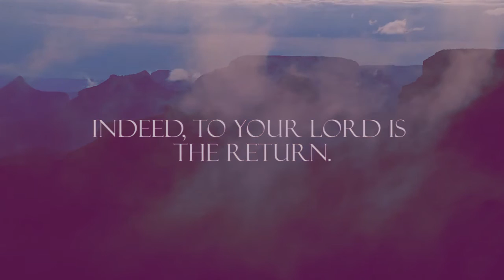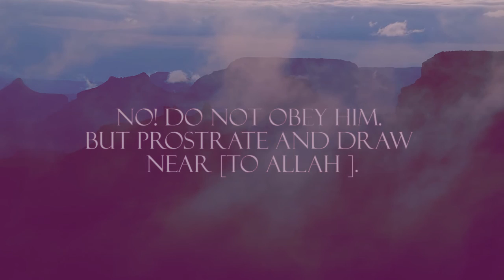Surah Al Alaq | Imam Abdul Sattar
Surah Al Alaq (The Clot), is the 96th surah of the Qur'an.
Recited by Imam Abdul Sattar
Sahih International Translation